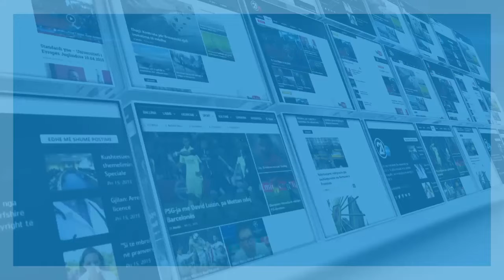LETRA E RIJAD MEHMETIT 01 04 2020